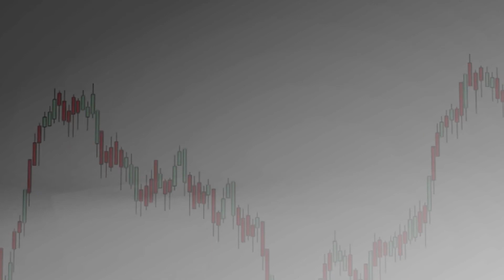Carlos López- Marqués habla sobre MiFID II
Fuente: Estrategias de Inversión